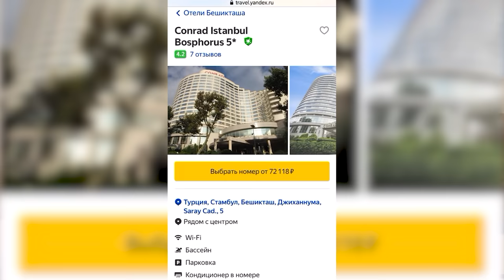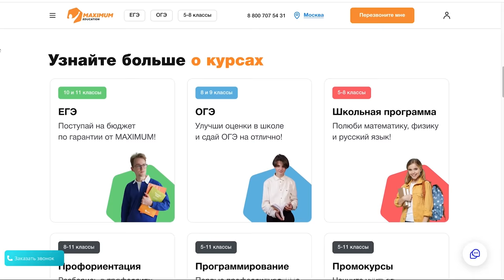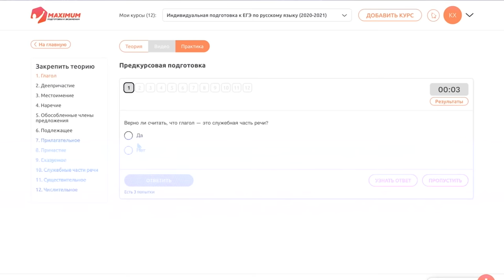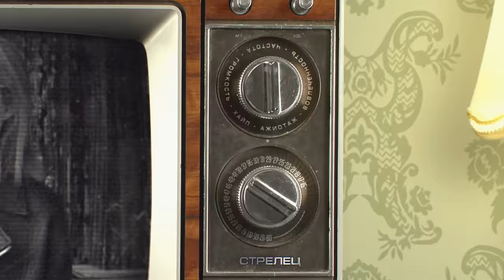Саша Маркина: роды в США, ринопластика, сотрудничество с люксом, Парад Победы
Запишите своего ребенка на годовой онлайн-курс ОГЭ и ЕГЭ за 2 990 рублей в месяц в MAXIMUM Education

00:00 — В этом выпуске
01:00 — Саша Маркина — самый скромный блогер рунета
01:22 — Сколько зарабатывают блогеры в Инстаграме?
05:22 — Кто зарабатывает больше — Саша или ее муж?
05:44 — Саша Маркина 15 лет назад и сейчас
08:01 — Про ринопластику и эксперименты с внешностью
10:13 — Рекламная интеграция
12:05 — Про сотрудничество российских блогеров с люксовыми брендами
13:49 — Почему люкс не платит?
15:47 — Что не так было с показом Louis Vuitton в Пушкинском музее?
16:55 — Про то, как люксовые марки хотят аудиторию блогера, но не хотят ему платить
18:51 — Рекламная интеграция
25:10 — Про кумовство на российском рынке; с кем надо дружить, чтобы бренд пришел к блогеру сотрудничать
27:07 — Про российские лица люксовых западных брендов
28:24 — Как раскрутить аккаунт в Инстаграме сегодня
29:44 — Надо ли блогеру демонстрировать всю свою жизнь в сети?
30:17 — Почему представители медиа до сих пор к блогерам относятся по-снобски?
31:21 — Про обнаженные фото Саши Маркиной
32:20 — За что Саше стыдно?
32:42 — И снова про заработки. Сколько стоит пост в Инстаграме Саши
34:13 — Про очень драматичные события в жизни Саши Маркиной
35:11 — Про тяжелое детство. История, которая не получилась без слез
37:44 — Про детей из неблагополучных семей
39:08 — Про насилие и психологическую травму
39:26 — Про отношения с мужчинами
41:07 — Как Саша познакомилась со своим нынешним мужем
41:34 — Про предложение руки и сердца, которое муж сделал Саше. Это настоящий Голливуд
45:08 — «Хочу цветы — я не буду намекать мужу, что я хочу цветы»
45:42 — Требования к мужчине. Чего Саша не потерпит в отношениях
46:46 — Про благосостояние мужа Саши
47:36 — Про роды в США
48:44 — Про ужасы американской медицины и тяжелые роды
52:50 — Майами VS ЛА. Где лучше медицина?
53:43 — Про качество сервиса в России и в Америке
55:00 — Советы для тех, кто собирается рожать в Америке
56:36 — Про диету беременных и кормящих. Что можно в Америке и нельзя в России?
58:37 — Как американская медицина разводит на деньги
1:00:57 — Про эскорт. Почему эти слухи преследуют Сашу?
1:02:03 — Про скандал с Парадом Победы
1:04:57 — Про хейт и публичность
1:08:08 — Про мужа Саши, который остро реагирует на хейтеров
1:09:03 — За что хейтят Сашу Маркину?
1:12:11 — Чем Саше близка ментальность американцев
1:13:28 — Про моду быть жертвой в Инстаграме
1:15:03 — Про пост Тани Мингалимовой
1:17:19 — Про конфликт на паспортном контроле
1:18:42 — Про планы на будущее без Инстаграма